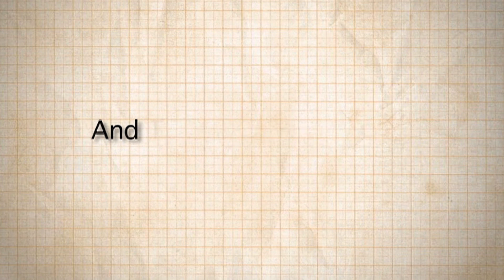Julie Kibler Interview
And interview with Jule Kibler, author of Calling Me Home.